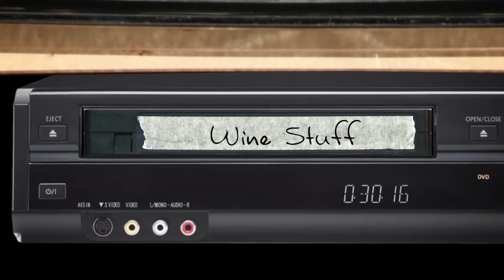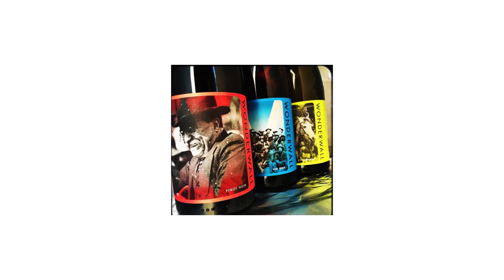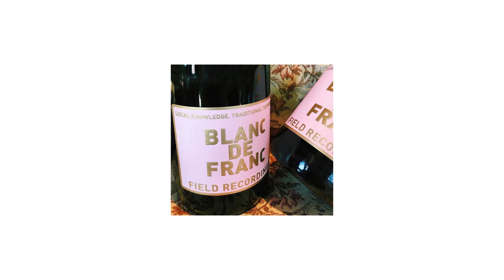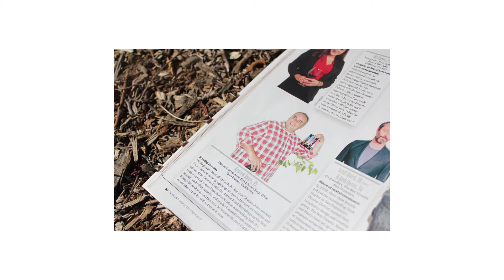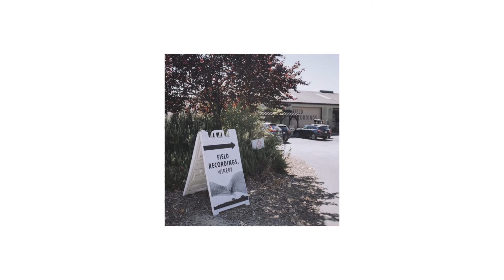Andrew Jones of Field Recordings Wine: Ep. 145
It pays to be one of the most prolific vineyard cultivators and collaborators in the state of California. For starters, you get a feel for the trends (in some cases you make them), you know where all the quality fruit lives, and most importantly you know how to get the best stuff at the best price. Andrew Jones of Field Recordings is THE MAN when it comes to sourcing the best material for his projects, and what you get is a gorgeous product that looks great and tastes great, but despite all of its polish and breadth, is as close to handcrafted and boutique as you'd hope.